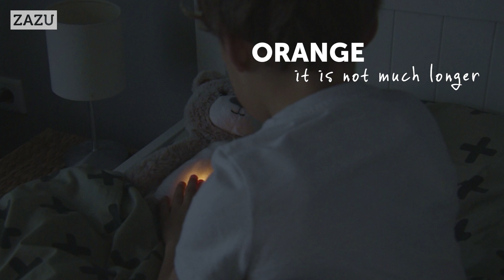ZAZU Soother and sleeptrainer-BRODY-EN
Sleep trainer Brody can help your little one to fall asleep in the evening with his soothing nightlight and comforting songs. In the early morning he can show your child when it is time to sleep and when it is OK to get up.. Brody’s light changes colour like a traffic light, to denote night, early morning and OK to get up.